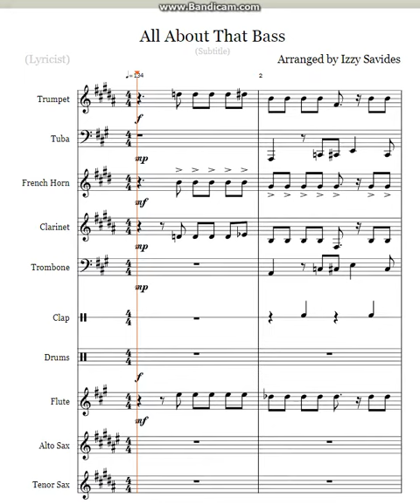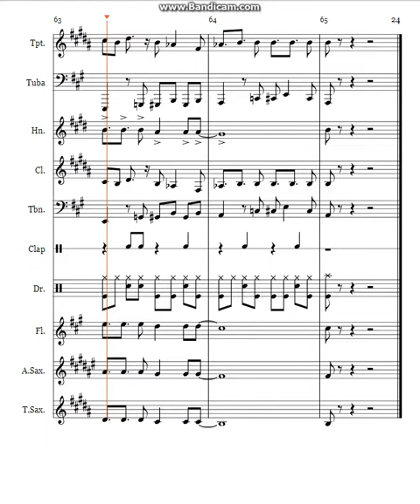All About That Bass | Band Arrangment